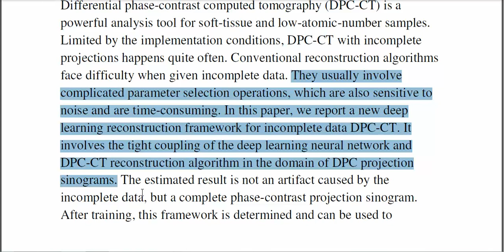A Deep Learning Reconstruction Framework for Differential Phase Contrast Computed Tomography With In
* Complete Source Code
 * Complete Documentation
 * Complete Presentation Slides
 * Flow Diagram
 * Database File
 * Screenshots
 * Execution Procedure
 * Readme File
 * Video Tutorials
 * Supporting Softwares

Support Specialization
 * 24/7 Support
 * Ticketing System
 * Voice Conference
 * Video On Demand
 * Remote Connectivity
 * Document Customization